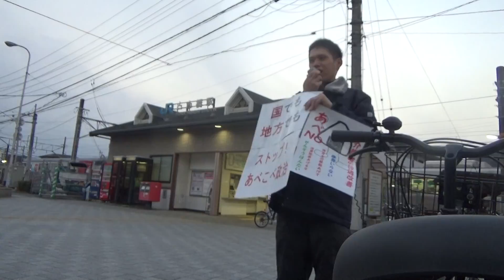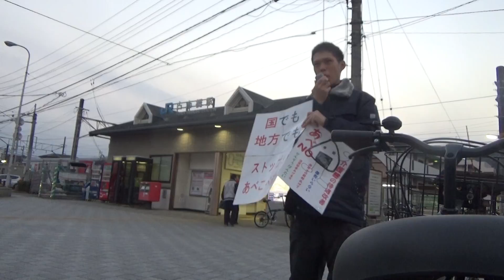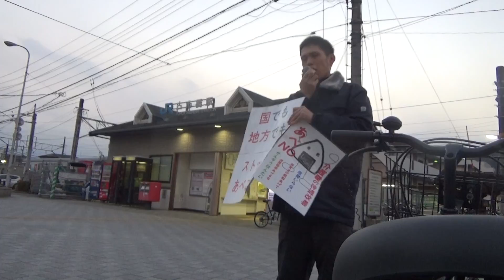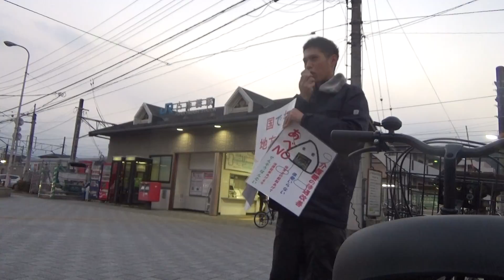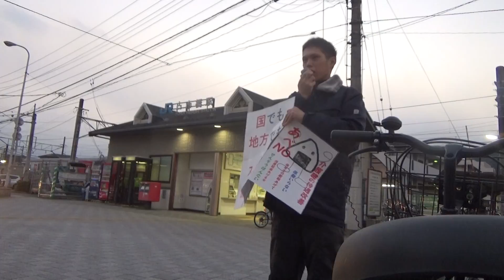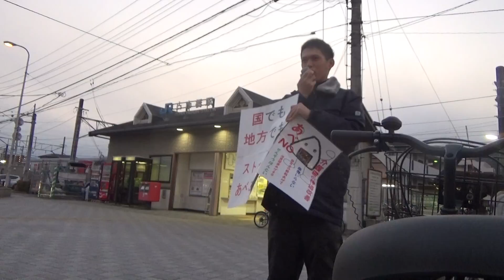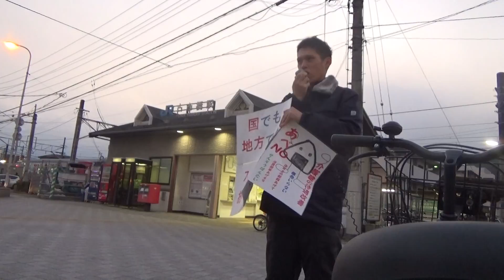国でも地方でもアベコベ政治ストップ！さとうしゅういち古市橋駅前街頭演説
さとうしゅういちは、1月13日、古市橋駅前で街頭演説。今年実施される可能性が高い衆院選、今年の11月執行予定の広島県知事選挙を念頭に「国でも県でもアベコベな税金の使い道を変えよう」と訴えました。国については、
「原発輸出に1兆円出せるのに、介護保険など社会保障はカットしたり、奨学金地獄問題には、重い腰だったりする。」
「大手企業を潤わせれば庶民も潤うというトリクルダウン仮説は、言い出しっぺの竹中平蔵先生も否定している。だったら、まず、教育や社会保障、被災者支援などで生活不安をなくすことが大事だ。」
と強調。
「野党は頼りないように見えるが、国民の生活を優先する方向で法案を野党共同で出している。少しでも議席を伸ばし総理の尻に火を付けよう」と呼びかけました。
さらに、
「三菱電機や電通が摘発された。昨年のスキーバスの転落事故や山陽道の事故も過労運転が背景にある。安倍総理も労働問題に重い腰を上げたが、まだまだ不十分だ。きちんと労働基準監督行政の態勢強化も必要だ。公務員を減らせば全て良くなると言わんばかりの政治家もいるが、、増やすべき公務員は増やすべき。」
とボルテージを上げました。
その上で、
「広島県知事も、鞆の浦の問題などでは埋め立て架橋を撤回するなど良かった。しかし、最近、ただでさえ工業団地が余っているのに、まだ造成するという。アベコベではないか？東京都の小池知事のやっていることが全て良いとは言わない。しかし、保育士給与を引き上げるなどはしている。東京の良いところは広島でも見習うべきだ。広島県知事選挙へ向け皆さんで考えて欲しい。」
と指摘しました。